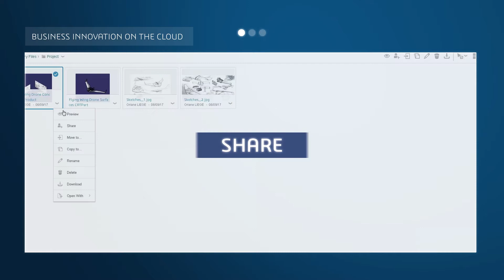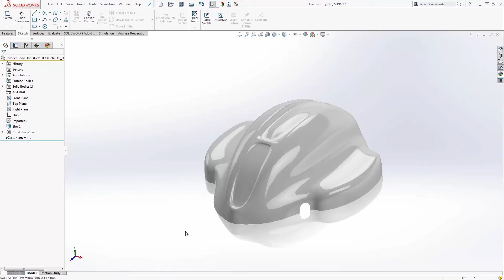3DEXPERIENCE Social Collaboration Services Promo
3DEXPERIENCE Social Collaboration Services (formerly known as My3DEXPERIENCE) allows CATIA V5 users to access the 3DEXPERIENCE platform at no extra cost! CATIA V5 customers who are under ALC subscription can now access a unique set of online services that connect all elements of their product development process, all in a single location and from any device, anytime, anywhere.